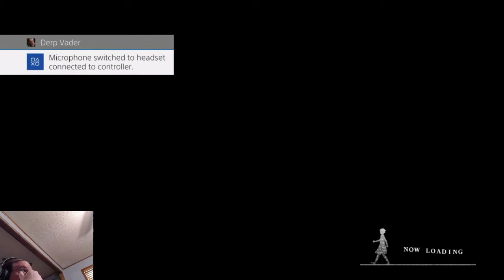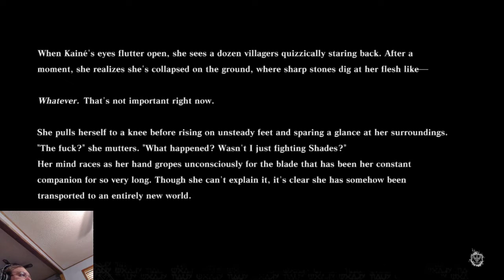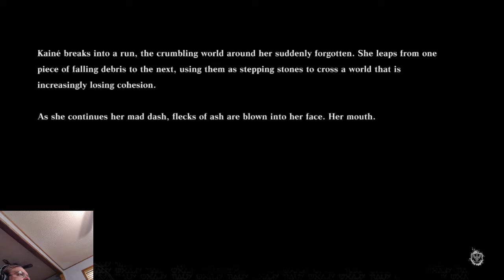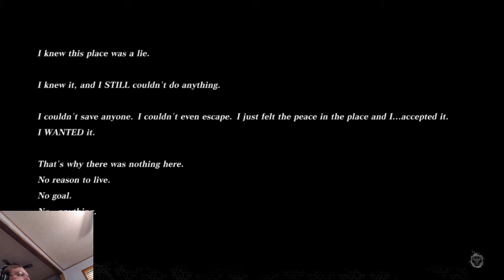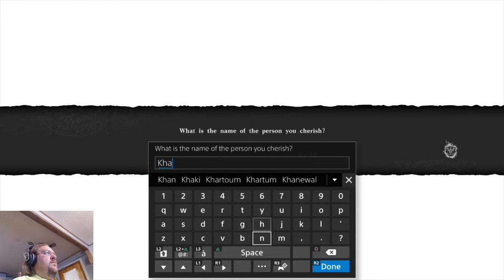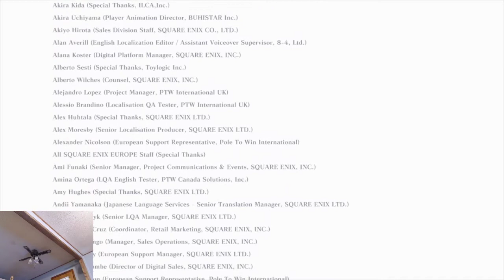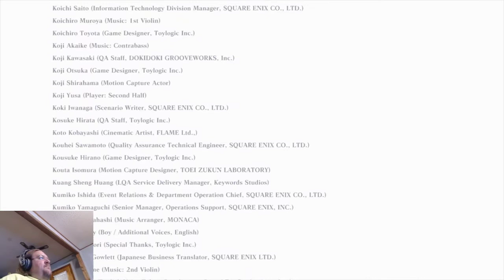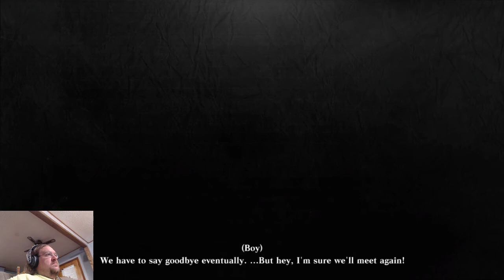Let's Play NieR Replicant Ep 20 / Ending E....them feels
Let's Play NieR Replicant First Playthrough